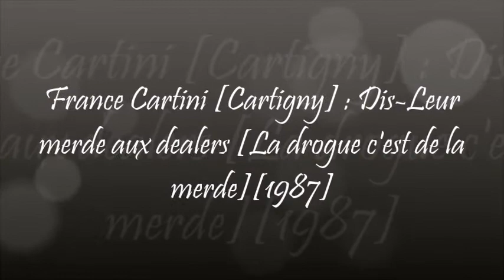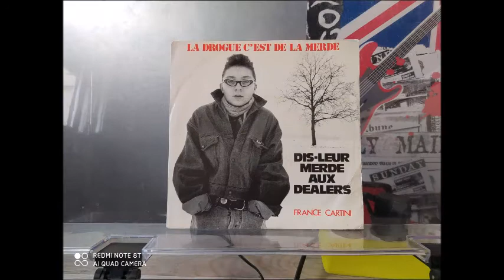France Cartini : Dis-Leur merde aux dealers [La drogue c'est de la merde][1987]